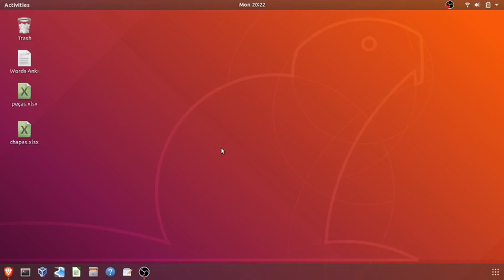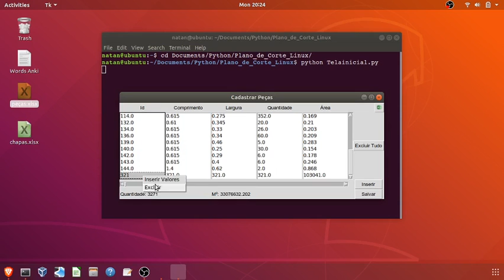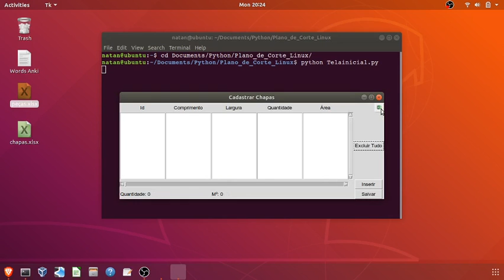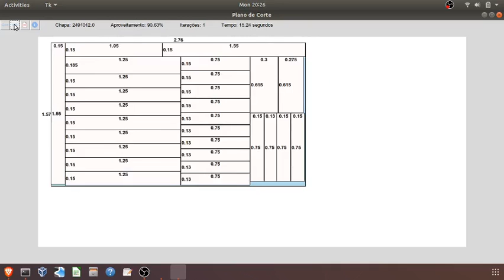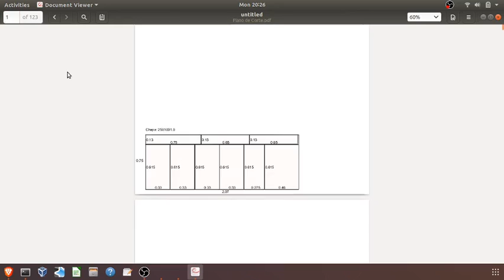Um programa para resolver o problema de Corte Bidimensional Guilhotinado e Restrito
Um programa muito simples desenvolvido na linguagem de programação Python, contendo um algoritmo computacional, baseado na metaheurística Greedy Randomized Adaptive Search Procedure (GRASP), com o objetivo de minimizar perdas com sobras durante o atendimento de cortes de guilhotina bidimensionais.